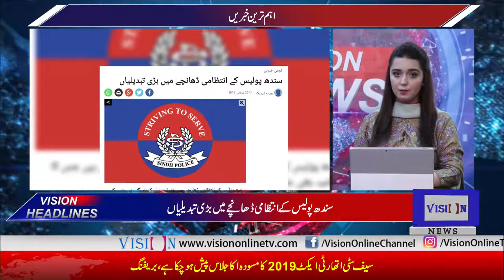Vision News Headlines 06 PM | Vision Tv | 26 July 2019